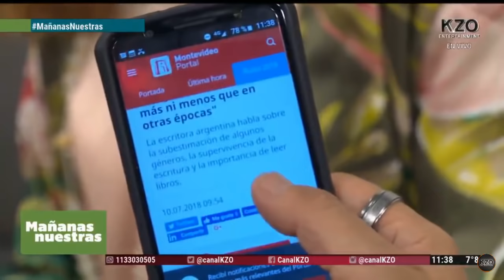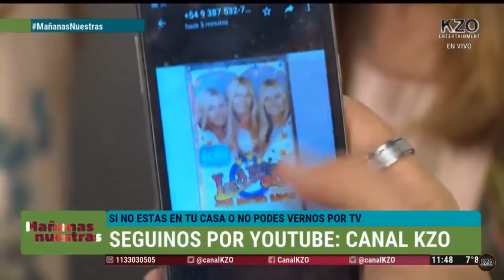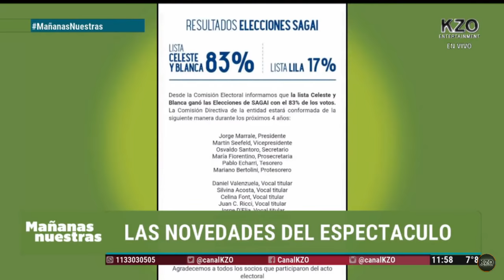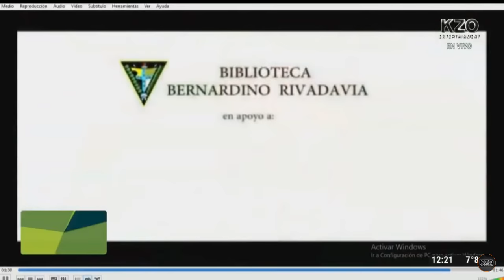Primer bloque Mañanas Nuestras 10 /07/ 2018 - Trillizas de Oro